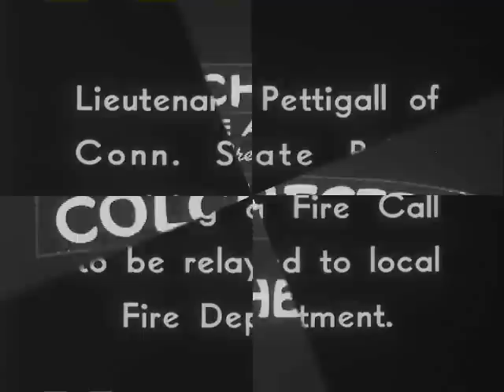1940s CHFD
Short Video Clip from the 1940s of CHFD